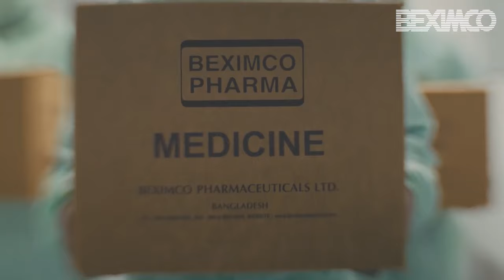Ensuring Quality of Life | Beximco Pharma | Beximco Group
বেক্সিমকো বাংলাদেশের সবচেয়ে বড় শিল্পগ্রুপ। ১৯৭২ সালে প্রতিষ্ঠার পর থেকে সর্বোচ্চ মান নিশ্চিত করে গ্রাহকদের পণ্য ও সেবা দিয়ে যাচ্ছে প্রতিষ্ঠানটি। টেক্সটাইল, ঔষধ শিল্প, সিরামিক,আইসিটি, মিডিয়া, ডিটিএইচ, রিয়াল এস্টেটসহ বেশ কিছু খাতে বাংলাদেশে নেতৃত্ব দিচ্ছে  বেক্সিমকো গ্রুপ। বিশ্বের বিভিন্ন দেশে বিস্তৃত বেক্সিমকো গ্রুপের পরিধি। দেশে বিদেশে ৭০,০০০ এর বেশি লোক কর্মরত আছেন বেক্সিমকো গ্রুপে।

দেশে বিদেশে গ্রাহকদের সর্বোচ্চ মানের সেবা ও পণ্য দিতে বদ্ধপরিকর বেক্সিমকো। গ্রাহকদের সন্তুষ্টি নিশ্চিত করে ৫০ বছরের পথচলা বেক্সিমকোর।

Beximco - Taking Bangladesh to the World

BEXIMCO Group বেক্সিমকো গ্রুপ